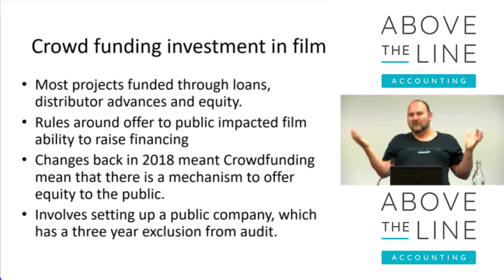CROWDFUNDING INVESTMENT IN FILM | 2021 Legalwise Seminar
Above The Line Accounting’s Matthew Carter recently spoke at the Legalwise Seminar 2021, with advice for Australian filmmakers.

In this video, Matthew covers:
CROWDFUNDING INVESTMENT IN FILM